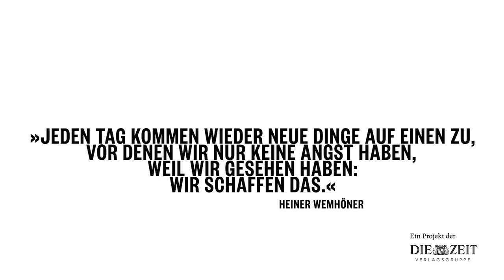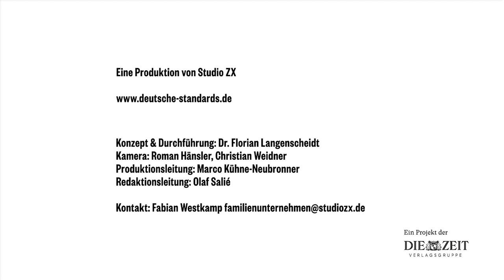Unter Bäumen mit Heiner Wemhöner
In dieser Folge von „Unter Bäumen“ unterhalten sich Dr. Florian Langenscheidt und Heiner Wemhöner, Geschäftsführer der Wemhöner Surface Technologies GmbH & Co. KG, über moderne Arbeitskultur und die Chancen von internationalen Partnerschaften.